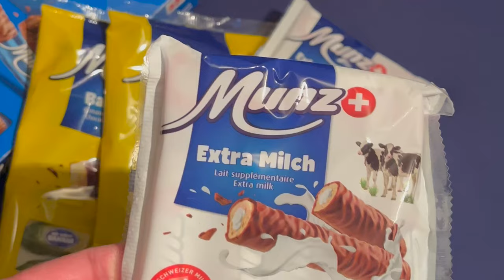Kid Destinations in Switzerland 🇨🇭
One of the main reasons we travel to Switzerland is to visit our family, specifically our niece and nephews. So we often consider them when we make our travel plans.